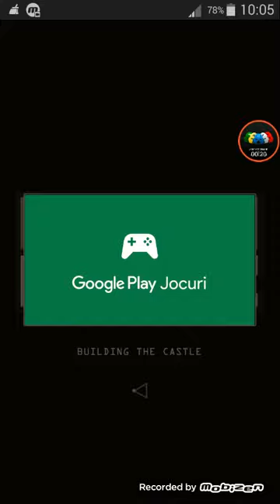Reigns end game credits